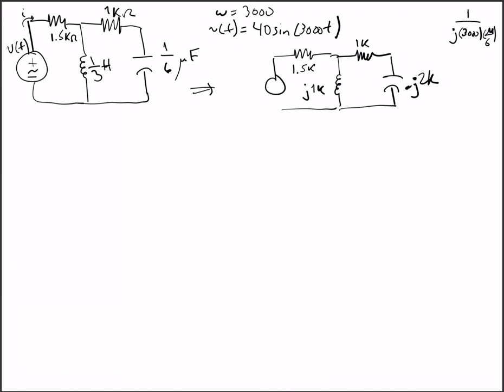Resolución de circuitos por combinaciones de impedancias